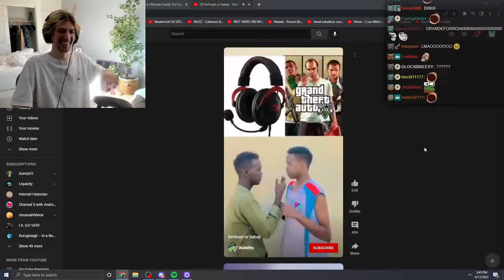xQc Can't Stop Laughing at an unfunny Tiktok that's funny haha